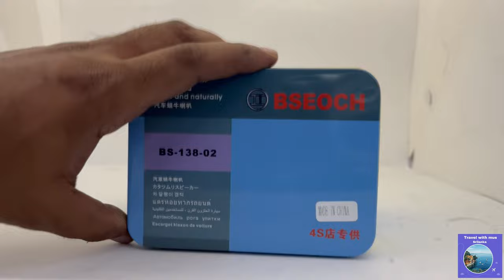Bseoch horn 12v vehicle paap sound horn unboxing test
12v paap horn